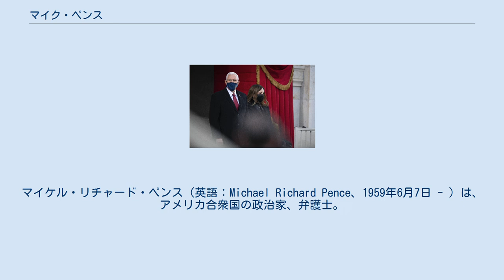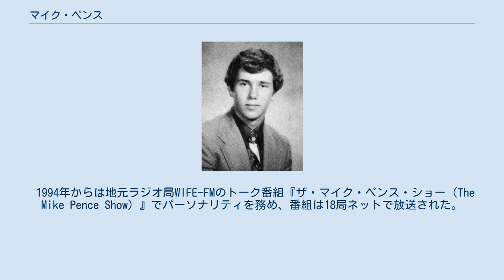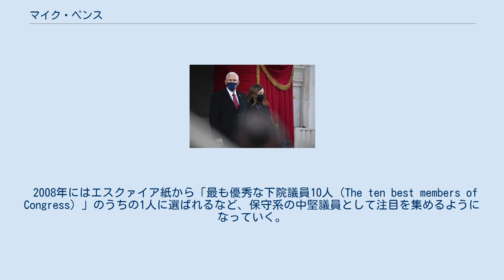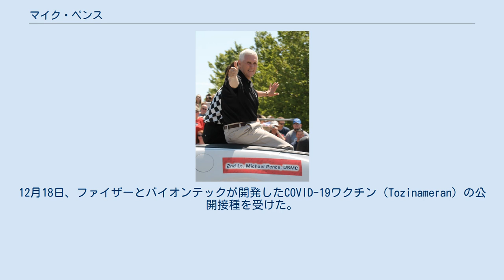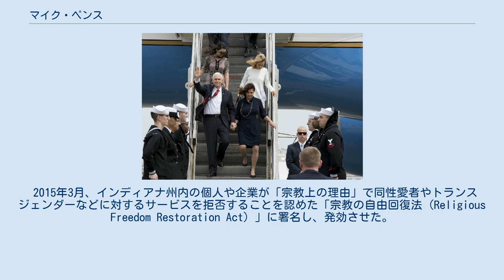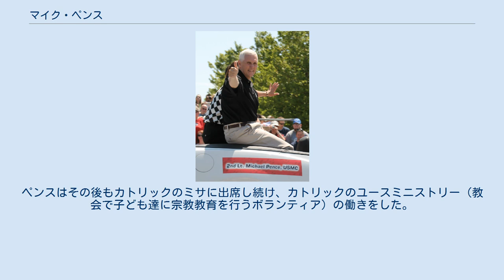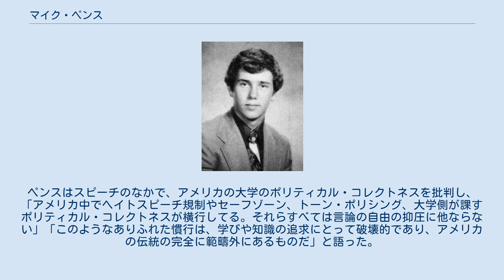マイク・ペンス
ドナルド・トランプ
マイケル・リチャード・ペンス（英語：Michael Richard Pence、1959年6月7日 - ）は、アメリカ合衆国の政治家、弁護士。
共和党員。
同国第48代副大統領（在任: 2017年1月20日 - 2021年1月20日）。
第50代インディアナ州知事、連邦下院議員（6期）、連邦下院予算委員長などを歴任した。
 共和党内でも保守派として知られ、草の根運動であるティーパーティー運動にも参加している。
キリスト教右派であり、エバンジェリカル・カトリックを自称する。
兄のグレッグ・ペンスは、2018年にかつて弟が出馬していたインディアナ州第6区から連邦下院議員に当選している。
 高校時代 (1977年) 1959年6月7日にインディアナ州コロンバスで、エドワード・ペンスとナンシー・ジェーンの6人の子供のうちの1人として誕生する。
父のエドワードはガソリンスタンドを経営しており、家族はアイルランド系カトリックで民主党支持者だった。
マイク・ペンスの名前は祖父のリチャード・マイケル・コーリーに由来する。
祖父はアイルランドのスライゴ県からアメリカに移民としてやってきた後、バス運転手をしていた。
 1977年に高校を卒業した後、ハノーヴァー大学で文学士号を取得する。
インディアナ大学ロースクールで法務博士号を取得し、弁護士として仕事を始めた。
 レーガン大統領と (1988年) 1988年に共和党候補として連邦下院議員選挙にインディアナ州第2区から立候補する。
当時の現職フィル・シャープに敗北し、続く1990年の選挙でもシャープに敗れた。
ペンスは選挙運動の際にシャープに対するネガティブなビラを作ったが、後にこのビラを制作したことを謝罪している。
 1994年からは地元ラジオ局WIFE-FMのトーク番組『ザ・マイク・ペンス・ショー（The Mike Pence Show）』でパーソナリティを務め、番組は18局ネットで放送された。
1995年から1999年にかけては週末の政治トーク番組でもパーソナリティを担当した。
 2000年の連邦下院選挙にインディアナ州第2区から立候補して初当選を果たす。
再選を期した2002年の連邦下院選挙でインディアナ州第6区に選挙区を鞍替えし、2010年の連邦下院選挙まで当選を重ねた。
4期目の挑戦となる2006年の連邦下院選挙では民主党候補のバリー・ウェルシュを破っている。
 2008年にはエスクァイア紙から「最も優秀な下院議員10人（The ten best members of Congress）」のうちの1人に選ばれるなど、保守系の中堅議員として注目を集めるようになっていく。
2008年・2012年・2016年の大統領選挙では潜在的な候補者の1人に擬せられていたが、出馬には至らなかった。
 インディアナ州インディアナポリスにて (2015年5月) 2012年にインディアナ州知事選挙への立候補を表明し、民主党候補のジョン・グレッグを破ってインディアナ州知事に当選した。
2013年1月14日にミッチ・ダニエルズの後任として第50代インディアナ州知事に就任した。
 州知事時代は日系企業の誘致や雇用促進に熱心に取り組んだ。
知事としての初めての外遊先にも日本を選び、2013年9月5日から14日にかけて経済ミッションを率いて東京・名古屋・栃木県などを訪問している。
2015年9月11日から18日にかけても同様の訪問団を率いて来日し、トヨタ自動車・本田技研工業・SUBARU・三菱自動車などの企業を訪問した。
 2016年アメリカ合衆国大統領選挙では、当初は自らの出馬の可能性も指摘されたが実現せず、共和党の予備選挙では4月29日にテッド・クルーズ上院議員の支持を表明した。
しかし同時に、予備選挙の対抗馬であった実業家のドナルド・トランプやオハイオ州のジョン・ケーシック州知事のことも賞賛した。
 2016年7月に共和党の大統領候補への正式指名を確実としたドナルド・トランプから副大統領候補の指名を受ける。
当初トランプはクリス・クリスティやニュート・ギングリッチを有力候補としていたが、娘のイヴァンカ・トランプや息子のエリック・トランプなどの家族から強い説得を受け、ペンスを副大統領候補に内定した。
 ペンス...